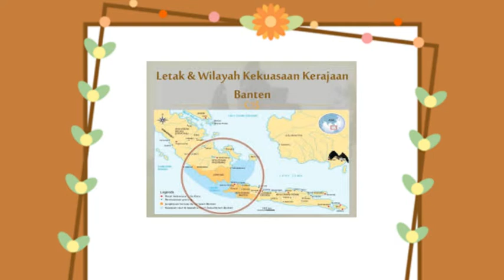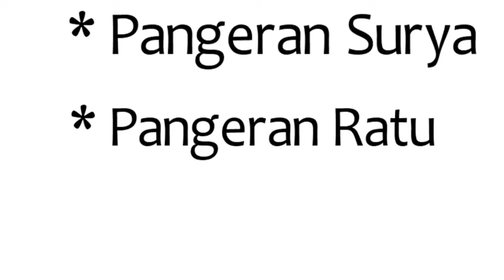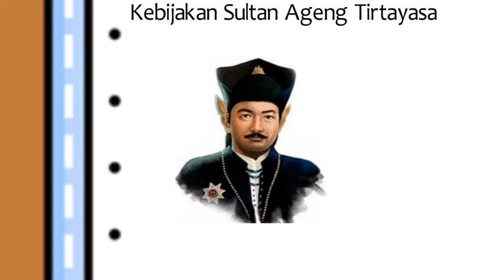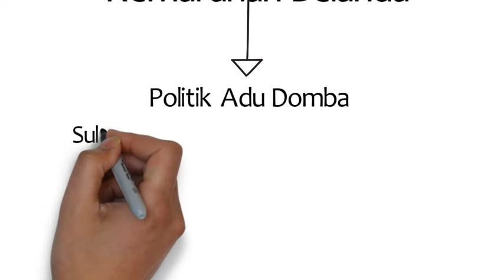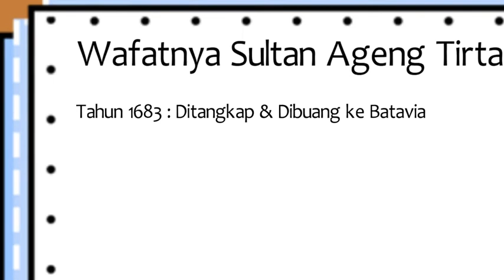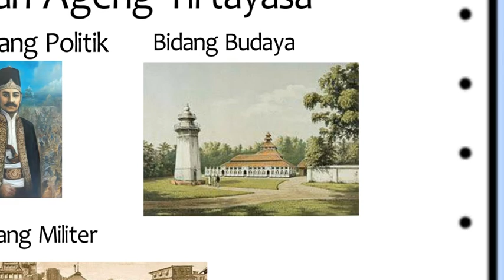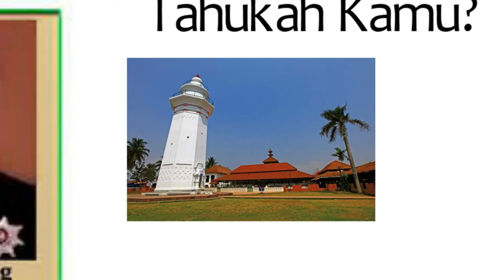SULTAN AGENG TIRTAYASA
Berbagai Informasi, Pengetahuan, Pengalaman dan Keanekaragaman